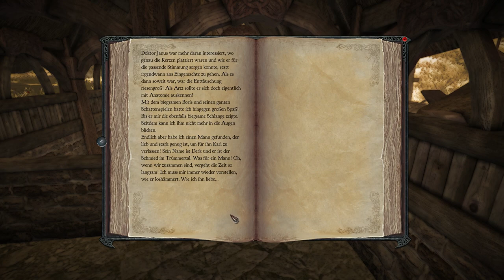Divinity 2: Ego Draconis #02 – Der Lüsterne Leopold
Einst lebten Drachen in Rivellon, sie wurden gejagt und sie wurden getötet, aber jetzt ist die Stunde gekommen, um zurückzuschlagen.